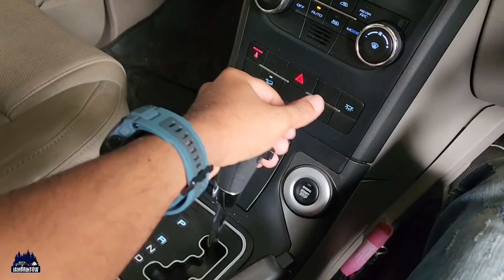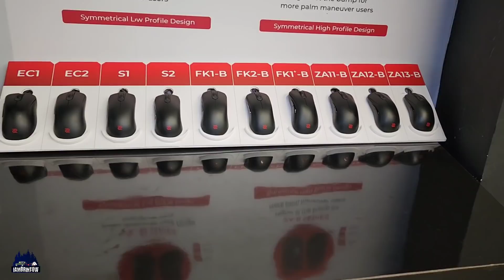പ്രിയപ്പെട്ടവർക്ക് ഒരു സർപ്രൈസ് ഗിഫ്റ്റ് കൊടുക്കണോ എന്നാൽ നേരെ ഇങ്ങോട്ട് പോരെ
👉⚡Enter into Give Away⚡👈
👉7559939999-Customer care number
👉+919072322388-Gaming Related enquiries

🔴Visit Easy Store :Kochi
EASY STORE COMMUNICATIONS LLP 34, 684 A, SK TOWER, Pillar number 397, Near Lulu Mall, Edappally , Kochi, Kerala 682024